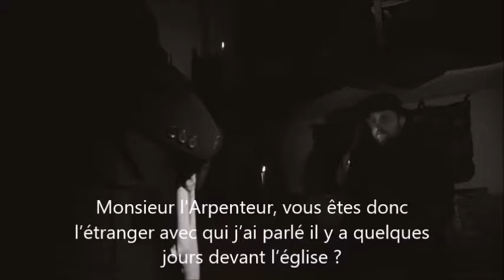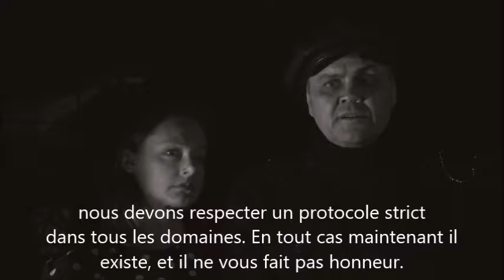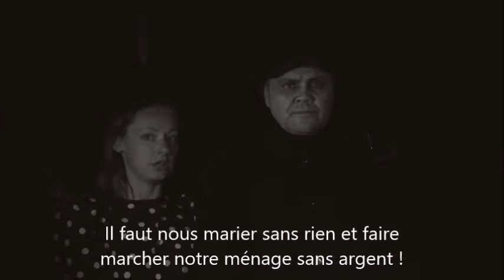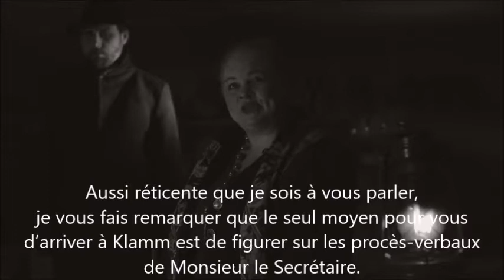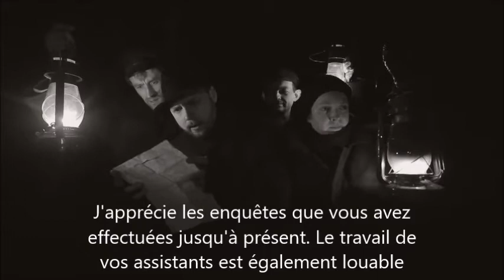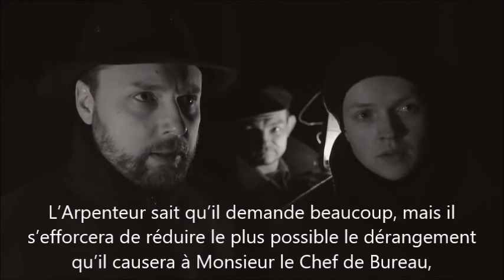Le château de Kafka Film de Seliverstov 1997 part 3